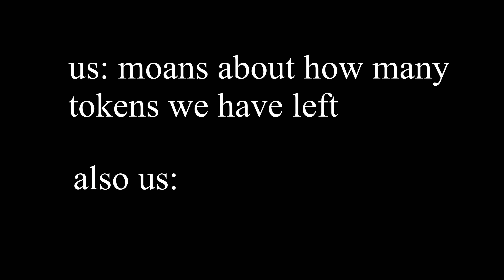TRAFFORD CENTRE SPRING ESCAPE - Funfair Vlog April 2022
We checked out the seasonly funfair at The Trafford Centre, Manchester!

If you'd like, you can follow us over on Twitter & Instagram: @parksandpints_